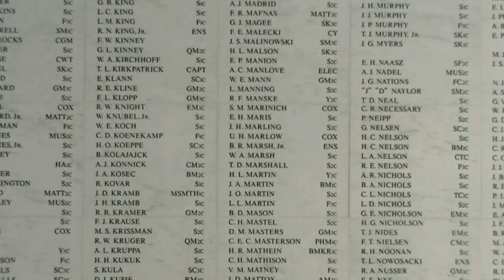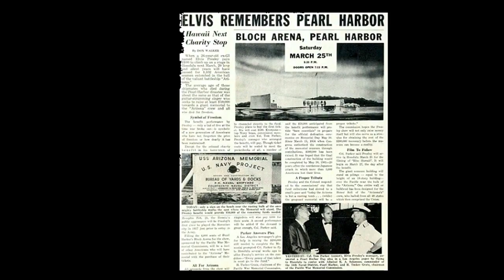Hawaii 2017 | 07 Pearl Harbor Part 2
Following ELVIS WEEK 40 in Memphis, Tennessee to Hawaii, organized by the ElvisMatters fan club